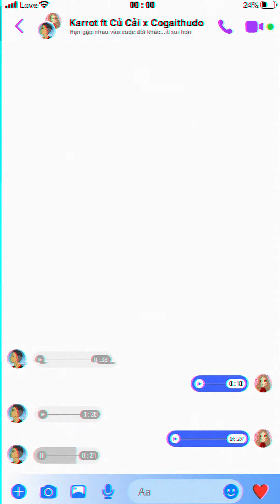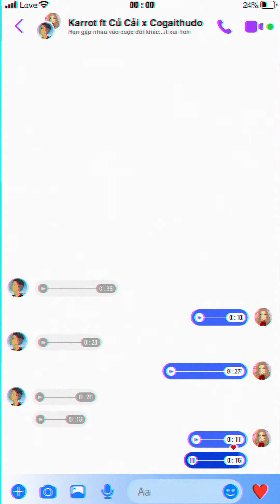Hẹn gặp nhau vào cuộc đời khác... ít xui hơn | Karrot ft Củ Cải x Cogaithudo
Đây là những mảng cảm xúc trôi dạt trên một nền nhạc du dương. Chúc các bạn tìm được sự đồng cảm trong sản phẩm này, mong rằng nó sẽ mang đến cho các bạn cảm giác như được ai đó vỗ về tâm sự với chính bản thân mình. Và cứ thế...nhẹ nhàng đi vào giấc ngủ xD

Beat prod by: Karrot
Vocal: Củ Cải x Cogaithudo
Video edit by: Nguyễn Thành Kong

Chân thành cảm ơn sự hỗ trợ truyền thông từ
- Đội ngũ Metub

+ Cogaithudo: 404

👉 Soundcloud, Spotify, Itunes, Nhaccuatui, Insta các thứ: Củ Cải 1805

Bản quyền sản phẩm thuộc về team mình, xin đừng reup